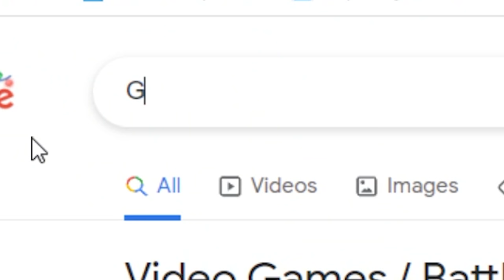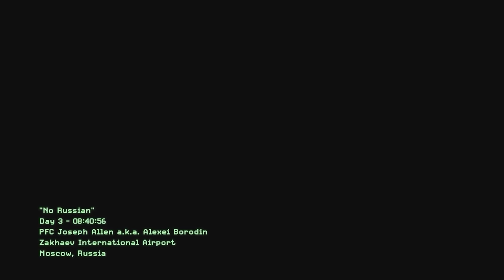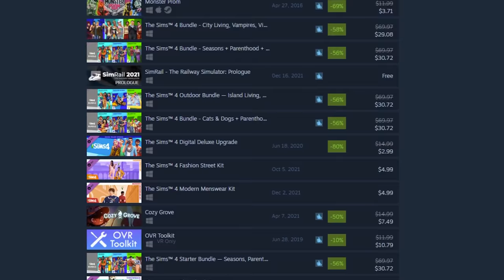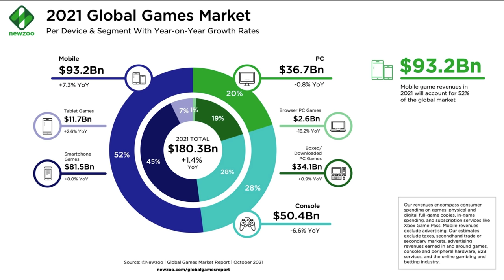Why Video Games aren't FUN Anymore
Games just aren't as good as they used to be, and a significant component of that is corporate greed and how profits have been the main driving force behind video game design, wherein the old days fun was the main component of video games.

The Old Times (0:00)
Why Games Were Fun(03:30)
 Pay To Win (10:22)
Lazy Cash Grabs (12:45)
Indie Cash Grabs (14:24)
Wokeness In Video Games (17:04)
Closing Thoughts (20:04)

 dark medal of honor rising sun crimson skies why video games arent fun any more video games arent fun anymore